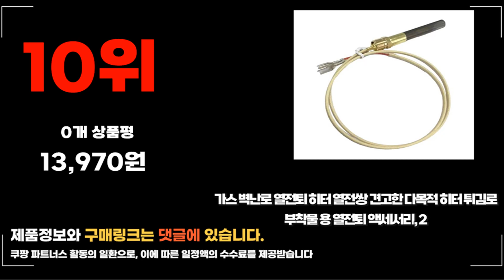2024년 가스난로 추천 판매순위 TOP10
❤️❤️❤️ 요즘 인기있는 가스난로 구매 가격 평점 리뷰 정리해 봤어요! ❤️❤️❤️
자세히보기 클릭

❤️❤️❤️ 요즘 인기있는 ❤️❤️❤️ 요즘 인기있는 가스난로 구매 가격 평점 리뷰 정리해 봤어요! ❤️❤️❤️ 구매 가격 평점 리뷰 정리해 봤어요! ❤️❤️❤️
[00:06]
10위. 가스 벽난로 열전퇴 히터 열전쌍 견고한 다목적 [13,970원]

[00:11]
9위. 린나이 RRH-6000 RRH-9500 가스로터리 난로 LNG (도시가스) [249,020원]

[00:17]
8위. 레드코코 가스난로 부탄가스히터 블랙 [55,440원]

[00:22]
7위. 코베아 핸디썬 휴대용 난로 KGH-1609 혼합 색상 [26,800원]

[00:28]
6위. 파세코 캐비닛 가스히터 24 ㎡ PCH-G5100NG [259,000원]

[00:33]
5위. 티에라 포터블 가스히터 TH-3200 네이비 1개 [33,420원]

[00:39]
4위. 코베아 큐빅 가스히터 KGH-2010 스테인리스바디 휴대용 감성가스난로 [61,570원]

[00:44]
3위. 신일 야외용 이동식 가스 난로 SCG-KP22YT [110,460원]

[00:50]
2위. 코베아 파워센스 블랙 KGH-2006BK 가스난로 가스히터 1개 [54,430원]

[00:55]
1위. 24년신형 피엔코 PH-2000 휴대용 부탄가스히터 난로 낚시 [69,000원]